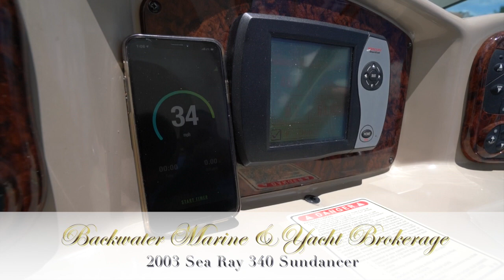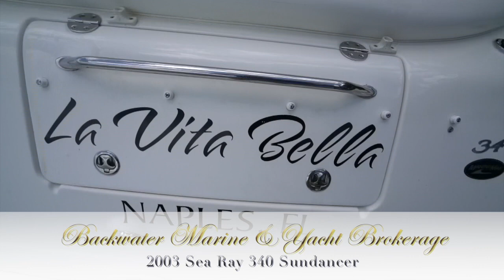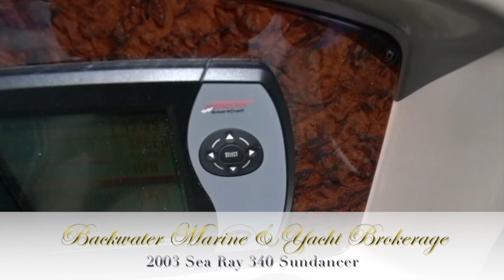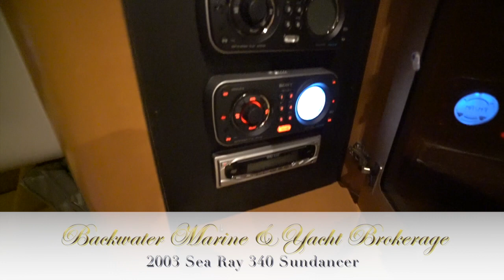2003 Sea Ray 340 DA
This video is about 2003 Sea Ray 340 DA